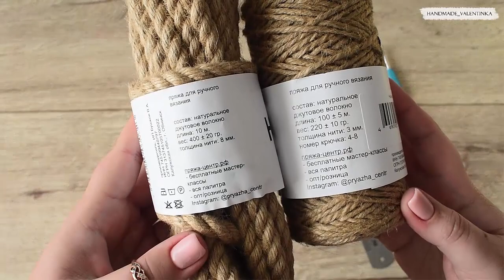Ковер из джута|салфетка из джута и каната|подставка под горячее|эко подставка| декор для дома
Универсальный способ вязания ковров и салфеток.
Для вязания понадобится:
- Джутовый шпагат 3-х или 2-х ниточный, толщина 2мм или 3мм,
HALVA M или HALVA  L, канат d-8мм, HALVA  XL.

РАСХОД ПРЯЖИ на салфетку из видео:
HALVA L- 130 гр.
HALVA  XL- 5.7м.

- Крючки подходящие под Вашу пряжу,
для  HALVA L номер 5.

МАТЕРИАЛЫ ДЛЯ ВАШЕГО ВЯЗАНИЯ МОЖНО ПРИОБРЕСТИ:
● На сайте производителя пряжа-центр :

s19674